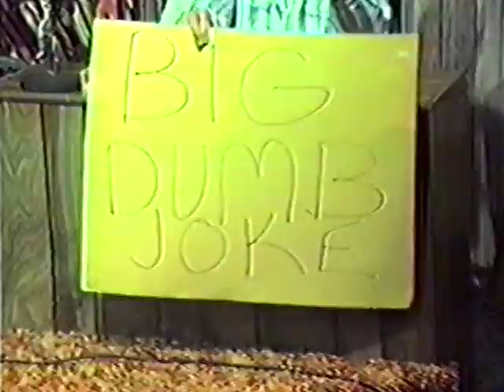11/2/1989 WCHS Today